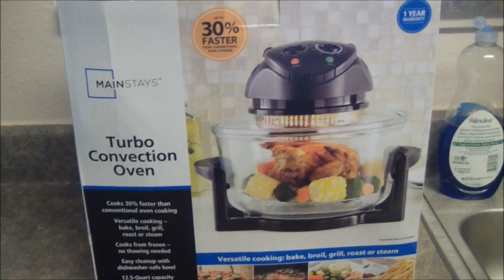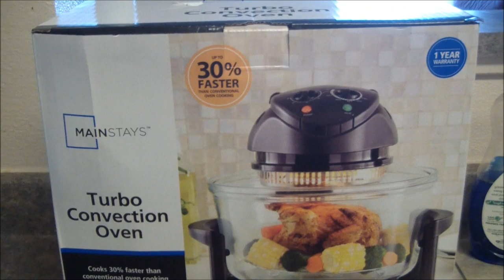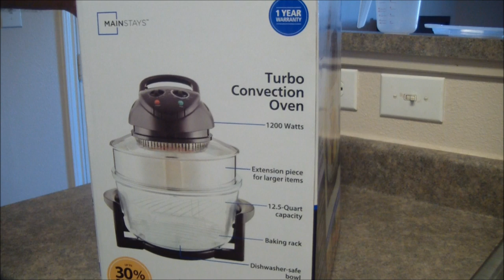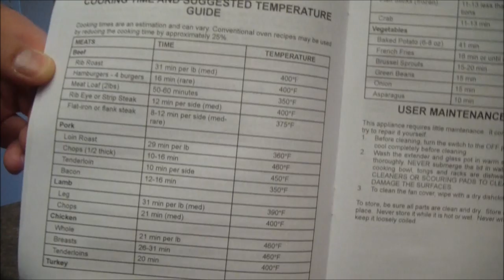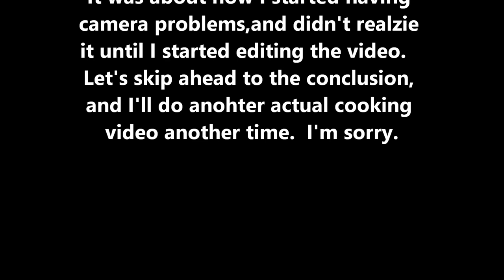Mainstays Turbo Convection Oven Unboxing and Review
I got a Mainstays Turbo Convection oven at WalMart to replace my NuWave oven.  This is the unboxing and and attempt at cooking